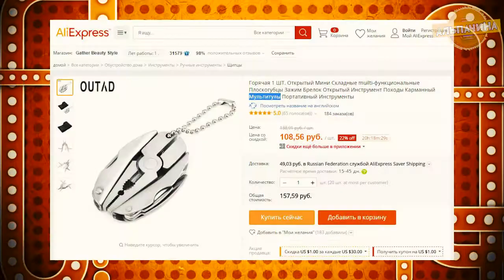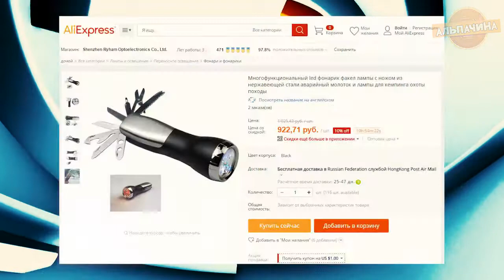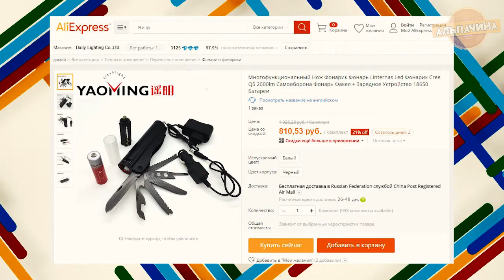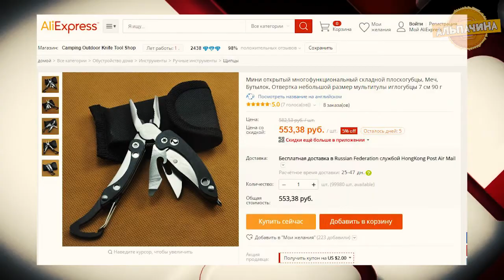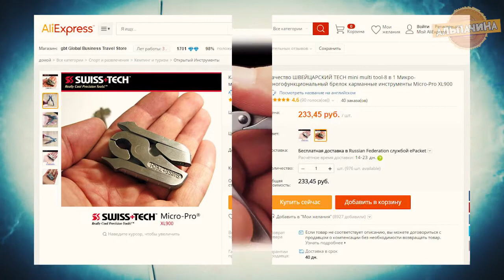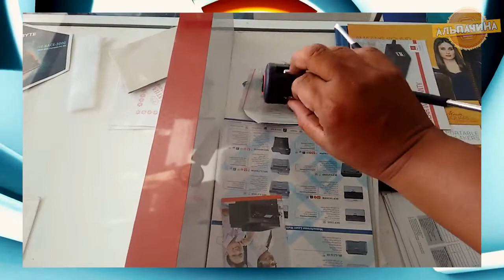ТОП 13 КРУТЫХ И ПОЛЕЗНЫХ МУЛЬТИИНСТРУМЕНТОВ ИЗ КИТАЯ С АЛИЭКСПРЕСС + КОНКУРС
В этом видео вы увидите 13 ПОЛЕЗНЫХ МУЛЬТИИНСТРУМЕНТОВ ИЗ КИТАЯ С ALIEXPRESS:
4. Щипцы для зачистки электропроводов
9. Универсальная точилка для ножей
★★ КОНКУРС, победителем становится случайный участник. Для участия нужно:
3. Оставить комментарий под этим видео.